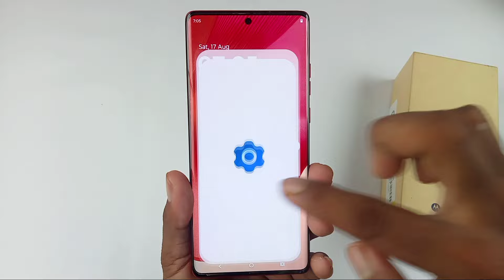motorola edge 50 fusion change language / how to change language in motorola edge 50 fusion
Hello dosto aaj ki is video mein humne aapko bataya motorola edge 50 fusion me language change kaise karen